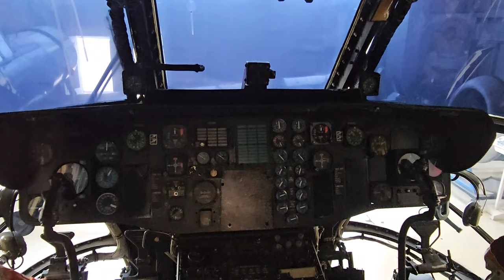Sikorsky CH-53 Inside Walk Through Tour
The CH-53 Sea Stallion (Sikorsky S-65) is a family of heavy-lift transport helicopters designed and built by Sikorsky Aircraft. Originally developed for use by the United States Marine Corps, it is currently in service with Germany, Iran, Israel, and Mexico. The United States Air Force operated the HH-53 "Super Jolly Green Giant" during the late– and post–Vietnam-War era, updating most of them as the MH-53 Pave Low.

The dimensionally-similar CH-53E Super Stallion is a heavier-lifting, improved version designated S-80E by Sikorsky. Its third engine makes it more powerful than the Sea Stallion, which it has replaced in the heavy-lift mission.

US Navy BuNo: 152399
US Civil Registration: N39